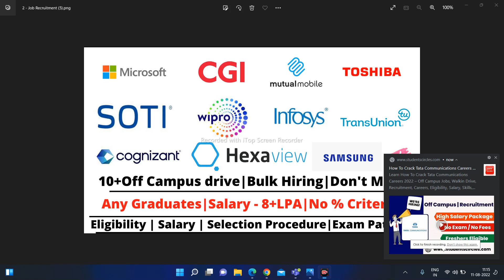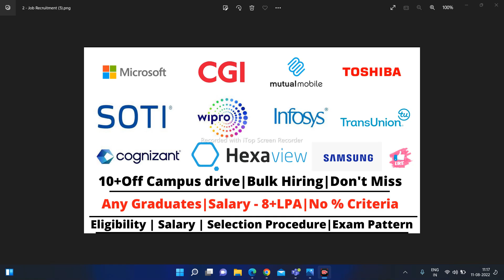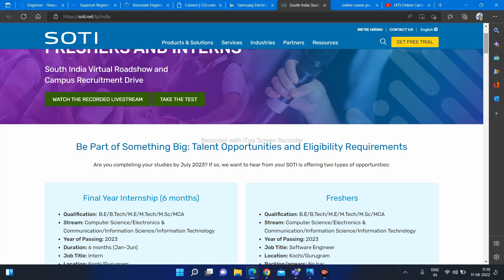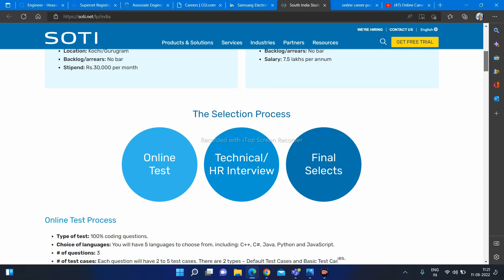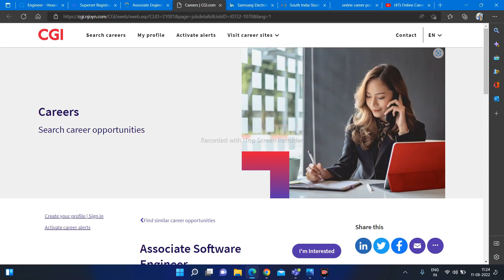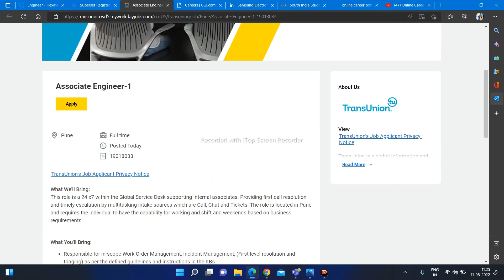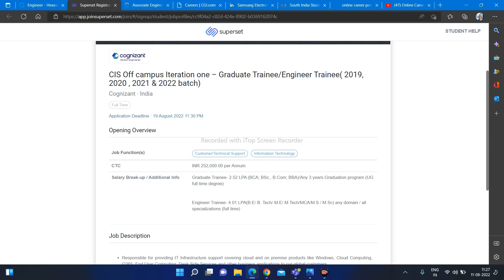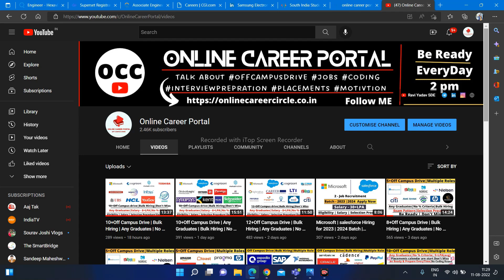8+Off Campus Drive | Any Graduates | No % Criteria | Bulk Hiring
Follow Me For Every Single Update About The Hiring :-

Opening's :

Recent Update of today  off campus hiring  link is here check out now :

ground truth
recruitment 2021
recruitment 2022
recruitment 2023
How do I find an off campus placement?
How can I get off campus job in TCS?
Is it possible to get a job off campus?
accenture jobs
capgemini hiring
wipro recruitment
tcs jobs
infosys jobs
resume
60 below criteria  jobs
Jobs online
Find jobs online
hiring